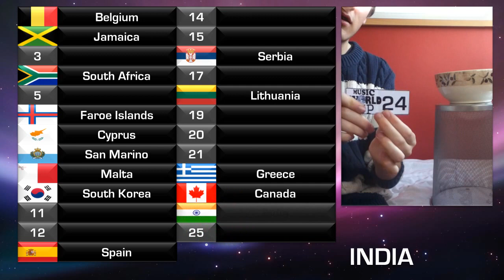Music World Cup #3 - Group 4 - Final Qualifiers